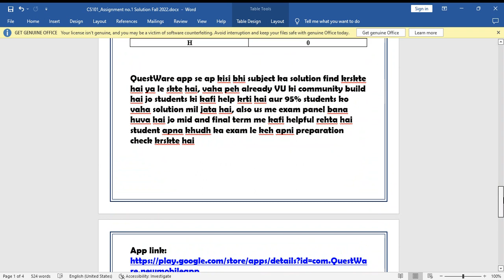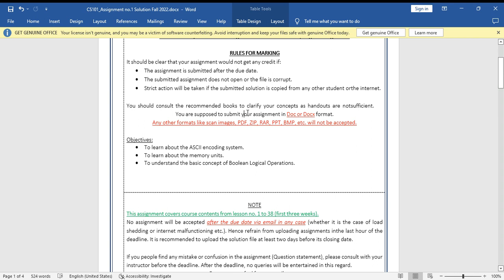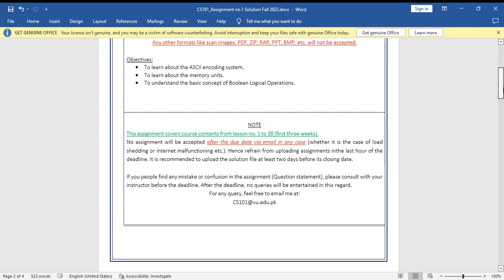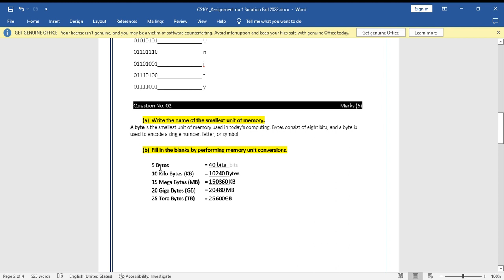CS101 Assignment No 1 Solution Fall 2022 With Correct Solution File